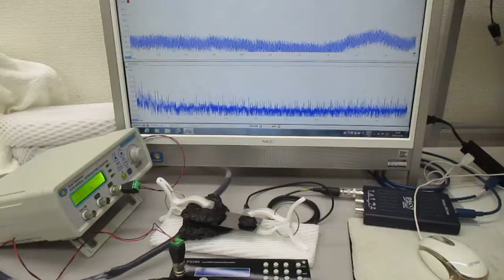音と超音波の組み合わせを利用した超音波制御実験